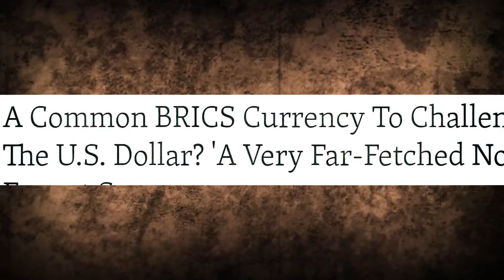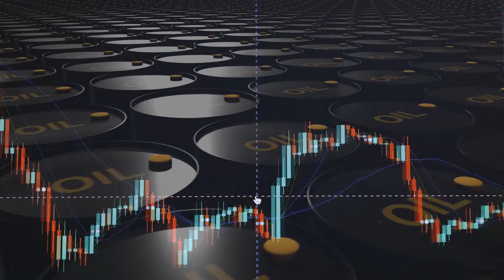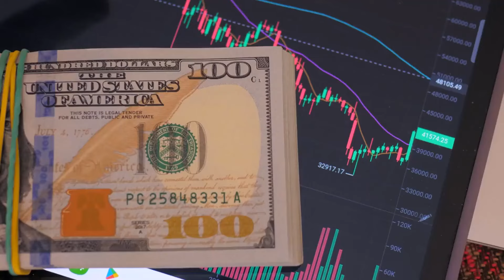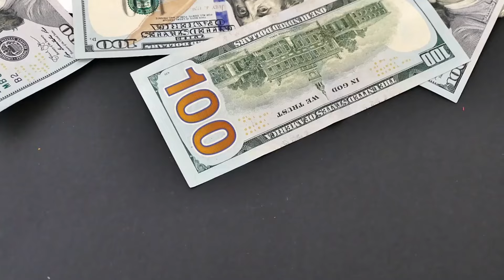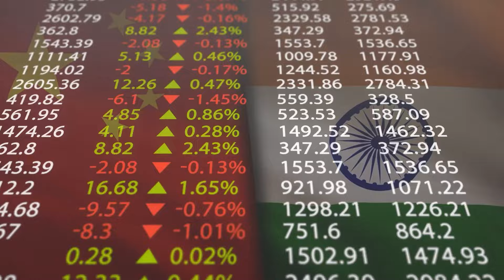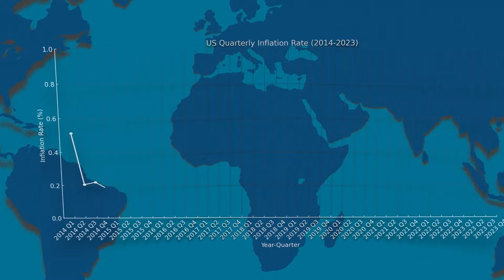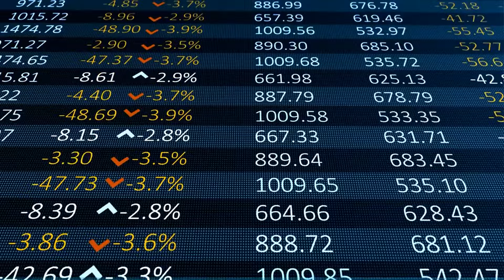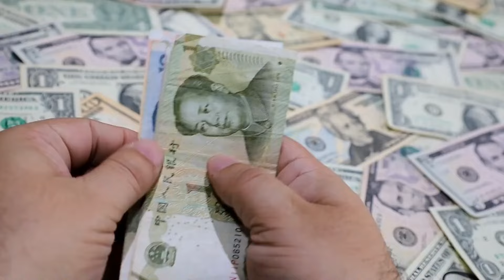BRICS New Deal Just Shocked the World! Dollar's End Finally!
In this video, we delve into the groundbreaking developments surrounding the BRICS nations and their bold move to challenge the dominance of the US Dollar. Russia and India have just launched a new payment system that allows both countries to avoid using the US Dollar in foreign trade. Adding to the seismic shift, China is not only joining this program but has also launched its own payment system and a digital currency project. This collective effort marks a significant move by these powerful nations to reduce their reliance on the US Dollar, a process known as de-dollarization. As more countries around the world follow suit, the implications for the global economy are profound. Join us as we explore the details of this BRICS New Deal, the ongoing de-dollarization trend, and their potential to reshape the financial landscape.